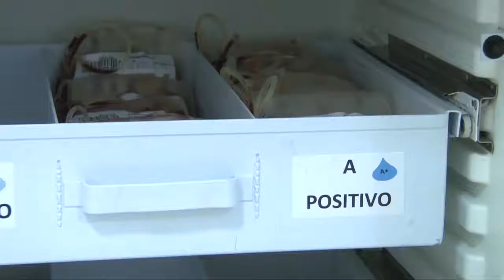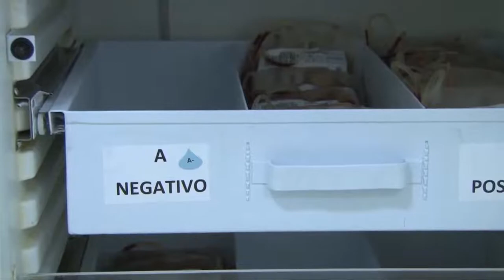PREFEITURA VENCE OLIMTRA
A prefeitura de Poços de Caldas foi a grande campeã da Olimpíada dos Trabalhadores 2022. No grupo a, com mais de 16 modalidades a Prefeitura confirmou favoritismo e foi a grande campeã.